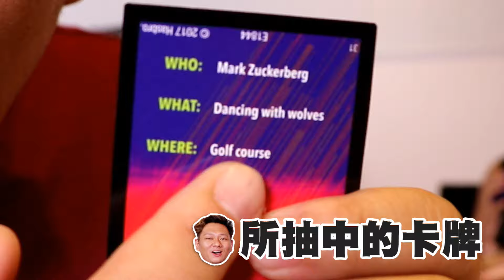【笑到傻】不能錯過的五款「最新桌遊」？！😂大炮ＸＸ射面！？ (中字)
一次過買五款超爆笑Board game, 竟然有一款令我好想同每位YouTuber都玩一次?!?
***今日問題: 一定會跟朋友玩的遊戲?